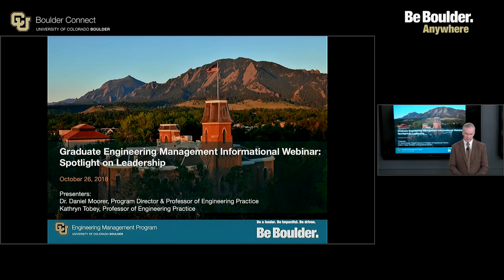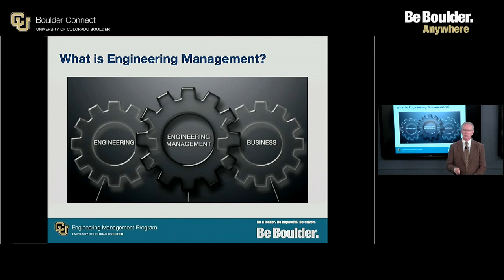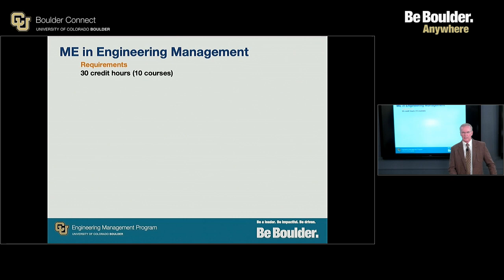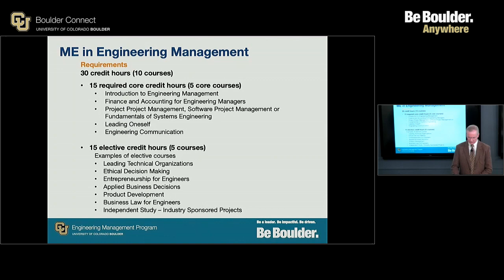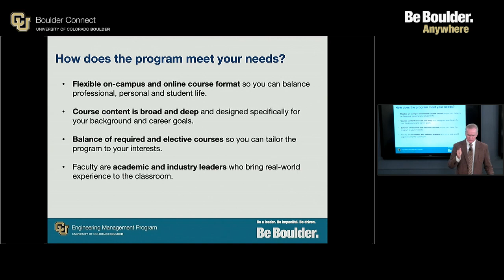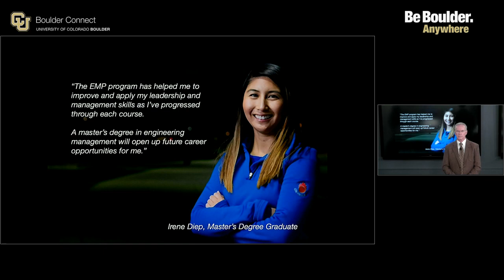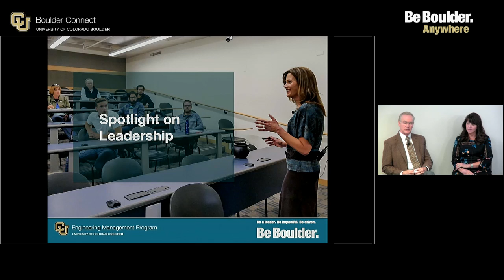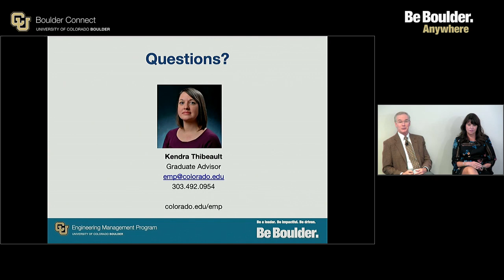EMP Information Session Fall 2018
Dr. Daniel Moorer and Professor Kathryn Tobey discuss the graduate leadership courses at the Engineering Management Program at CU Boulder and how you can advance your career with degree and certificate programs.